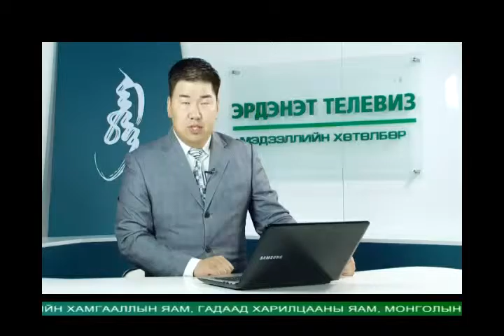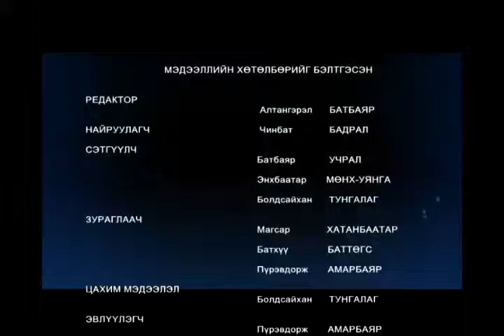Medee 17 08 2015